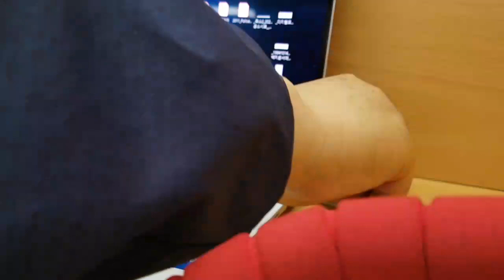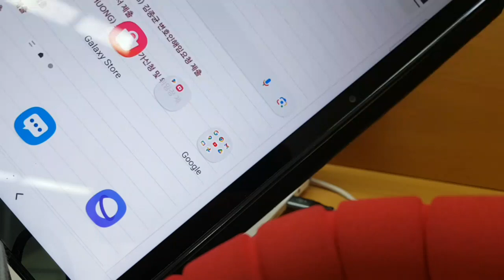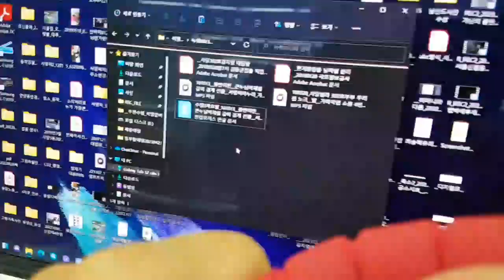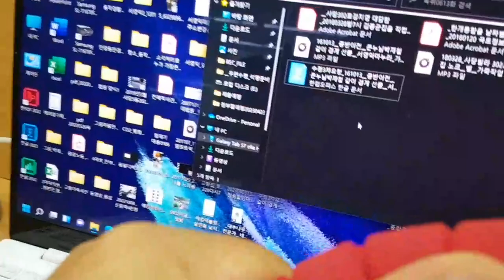In Jun17 2023,Who disturbed suddenly not to connect with laptop and tablet in Namsan library?